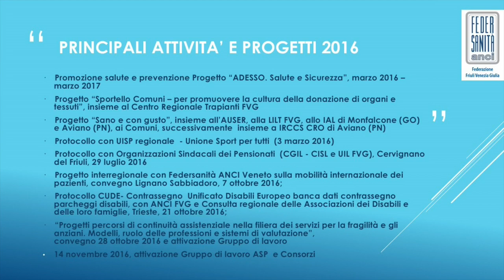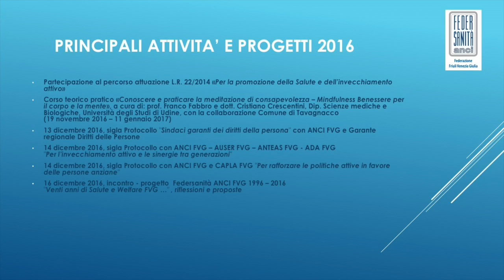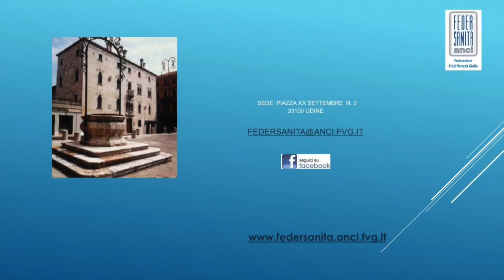Federsanità ANCI - FVG 1996-2016 - 1. Introduzione Giuseppe Napoli, presidente Federsanità ANCI FVG